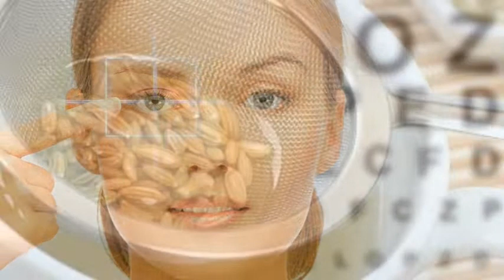মৌরি খাওয়ার স্বাস্থ্য উপকারিতা || Health Benifits of Eating Fennel Seeds in Bengali || মৌরিরগুনাগুন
মৌরি খেলে কি হয়

এই ভিডিওটির মাধ্যমে মৌরি খাওয়ার বিভিন্ন প্রকার স্বাস্থ্য উপকারিতা সম্পর্কে আলোচনা করা হইল।
দয়া করে সকলেই ভিডিওটি সম্পূর্ণভাবে দেখুন।

                           ধন্যবাদ